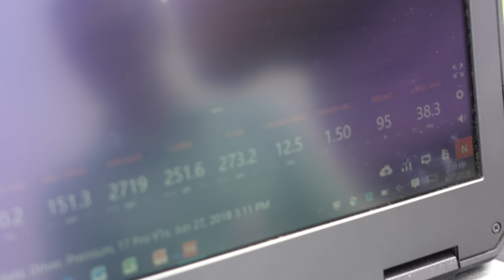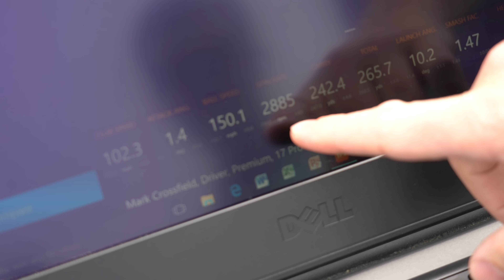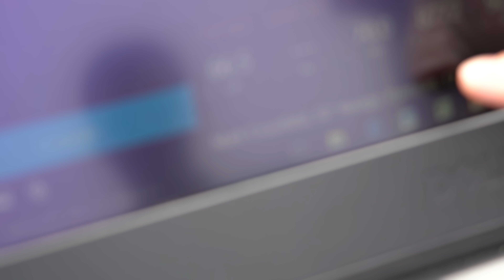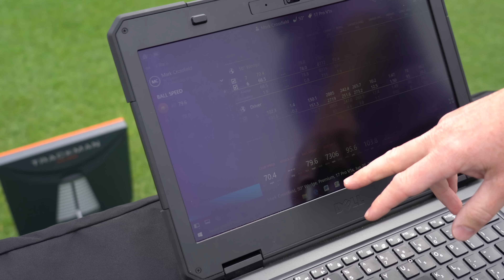GOLF BALL LESSONS HIGH OR LOW SPIN BALLS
GOLF BALL LESSONS HIGH OR LOW SPIN BALLS, Mark Crossfield golf professional talks golf ball spin and shares his experience with Titleist and their golf ball specialists. Learn what high spin and low spin golf balls could do for your driving and your wedge game. Hit more fairways and hold more greens for lower scores and better golf.